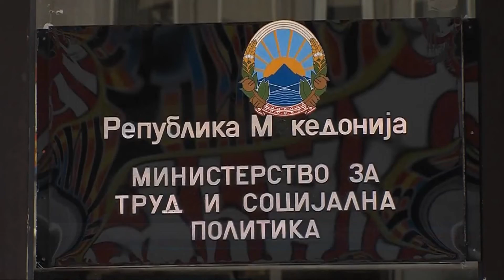НЕДЕЛА НЕРАБОТЕН ДЕН НА ВЛАДИНА СЕДНИЦА 02 12 2020